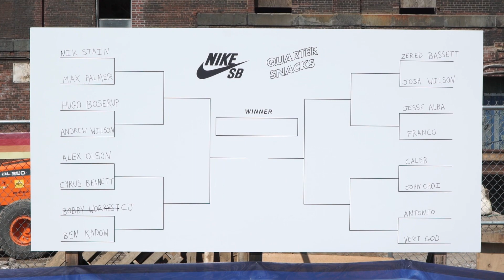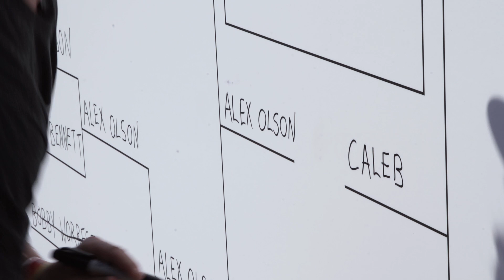2018 Quartersnacks Cup Presented by Nike SB